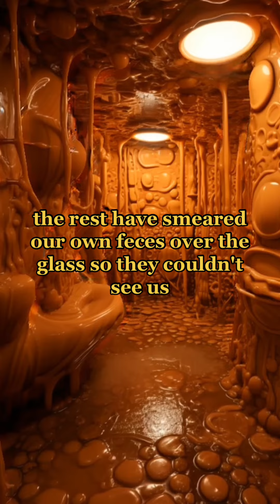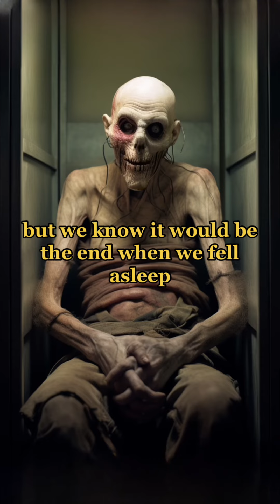Comment the scariest story you know